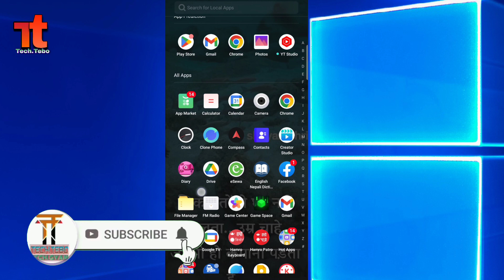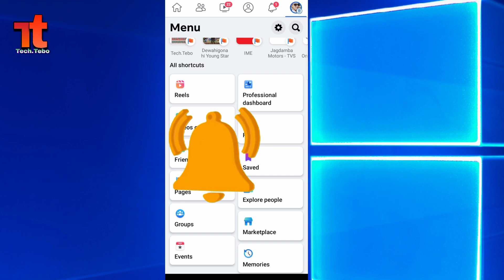Facebook par bheja hua friend request kaise dekhe ? facebook me request kaise dekhe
hello dosto aaj ke is video me main aapko bataunga facebook me bheja huwa friend request kaise dekhe .
how to know friend request sent on facebook?
facebook me bheja huwa friend request kse dekhe ?

Facebook par bheja hua friend request kaise dekhe ?
facebook me send request kaise dekhe | facebook me send friend request kaise dekhe |
facebook par bheja hua request kaise dekhe |
how to see sent friend requests on facebook |
send friend request kaise dekhe | kya aap facebook par bheja hua friend request dekhana chahate hai to phir ye video dekhate rahiye

Facebook par Kis Kis ko friend request bheje hai kaise dekhe |
facebook par bheja hua friend request kaise cancel karen facebook par friend request kaise dekhe
how to cancel friend request sent on facebook on mobile facebook me friend request kaise cancel kare
how to cancel friend request sent by me on facebook
how to cancel friend request sent on facebook in mobile
how to cancel friend request sent by mistake in facebook
how to cancel friend request sent on facebook 2023 facebook
facebook friend request cancel facebook friend request fb
Facebook per Kis Kis Ko friend request bheje hain kaise Dekhen Facebook par bheje Hue friend request ka history Kaise Dekhen
Facebook par send friend request ka history Kaise Dekhen Facebook send friend request history Facebook par send friend request history kaise check karen how to see Facebook send friend request
how to cancel friend request sent on facebook 2023 Facebook par Kis Kis ko friend request bheje hai kaise dekhe 2023 facebook 2023
फेसबुक पर भेजी गई फ्रेंड रिक्वेस्ट कैसे देखें फेसबुक पर किस किसको फ़्रेंड रिक्वेस्ट भेजी है कैसे देखें ?
फेसबुक पर किस किसको फ़्रेंड रिक्वेस्ट भेजी है कैसे पता करें?